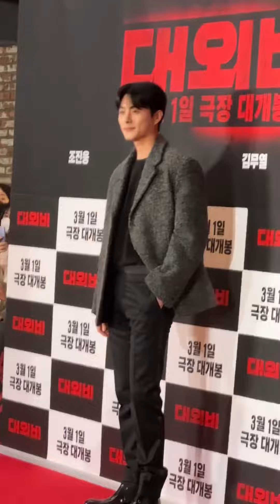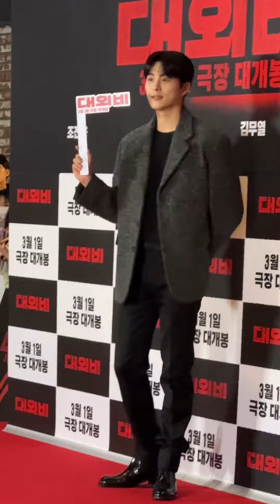230227 정건주 - 영화 대외비 VIP시사회 레드카펫 포토월 📸